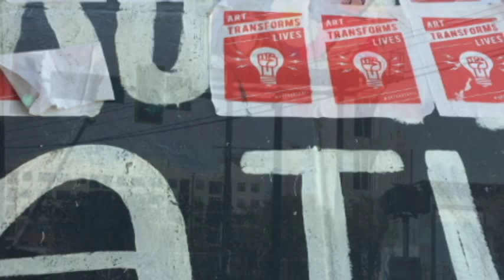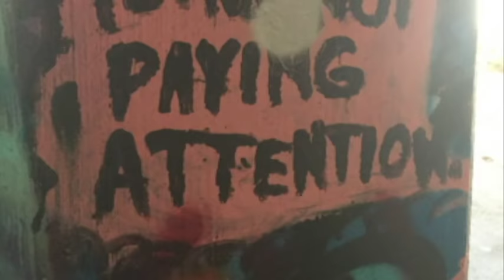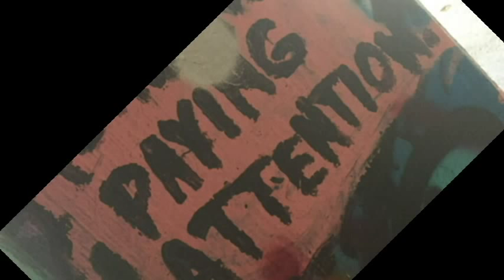Krog St. Art Tunnel, Nov. 1, 2017 - FALL Saatchiart.com/stephenpeace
Famous Krog St. Art Tunnel, with Segway tours --AAAH,